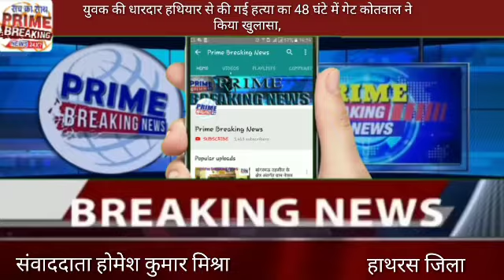हाथरस#युवक की धारदार हथियार से की गई हत्या का 48 घंटे में गेट कोतवाल ने किया खुलासा